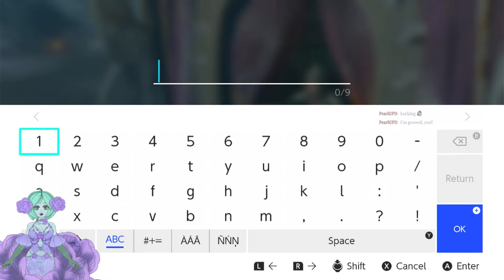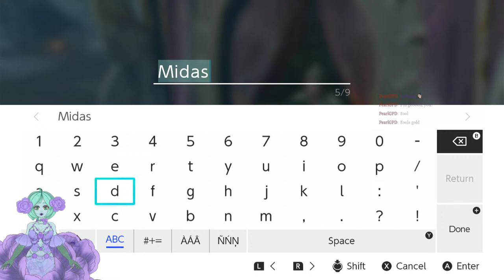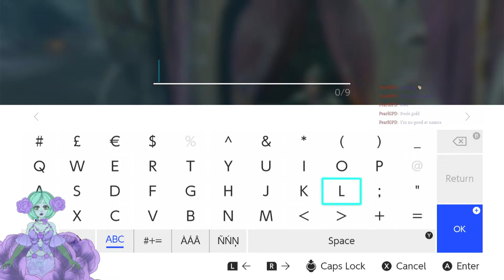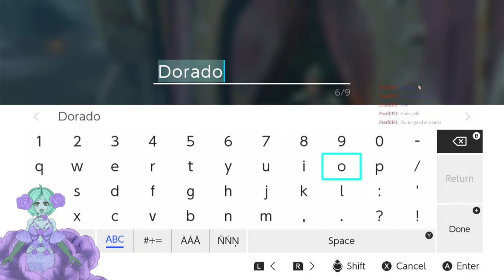[Tears of the Kingdom ] [Part 19] Carry on Questing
Hey there I'm Aelder an Alraune from another Dimension, a strange flash of lightning Isekaied me to this dimension/ universe and while I'm trying to find a way home I'm going to try this streaming thing, to connect with people and learn more about this strange new world.
Live
Art